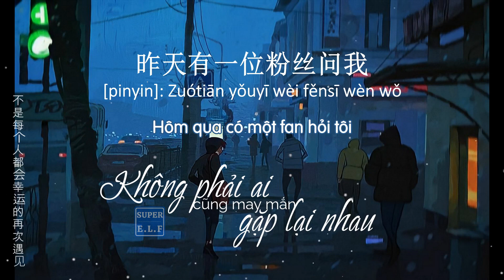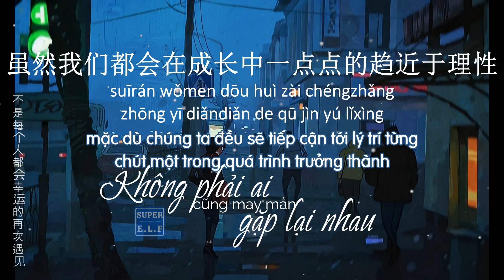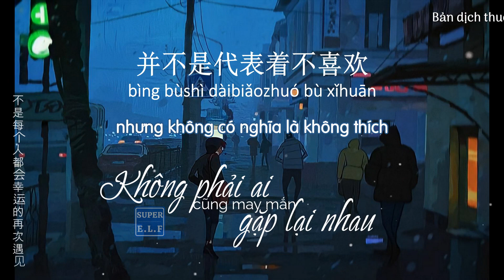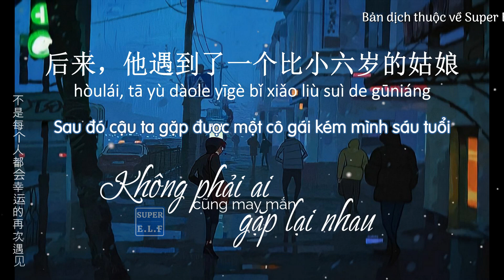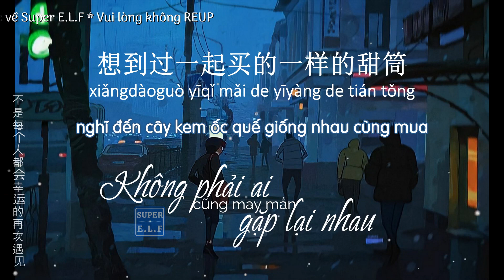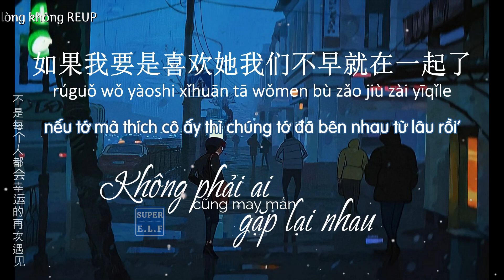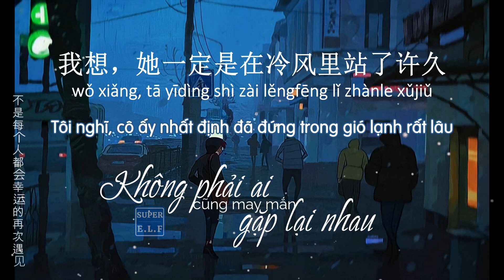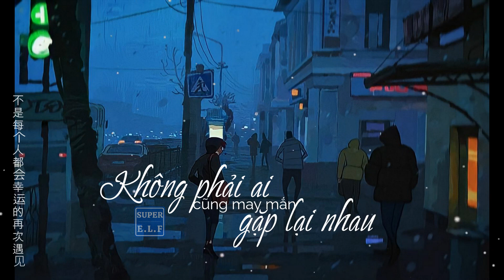[Radio 454] Không phải ai cũng may mắn gặp lại nhau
Không phải ai cũng may mắn gặp lại nhau
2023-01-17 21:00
Bài radio số 454
Nguồn audio: WeChat
Chương Trình: Tái Kiến Ai Đó
Chủ Bá | Khánh Dật Tiên Sinh